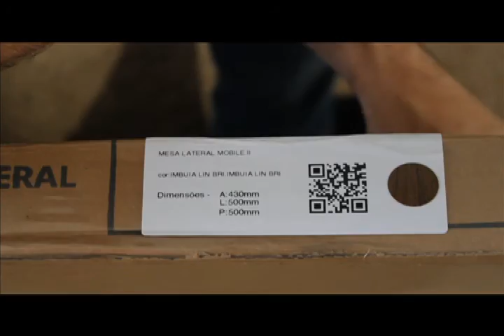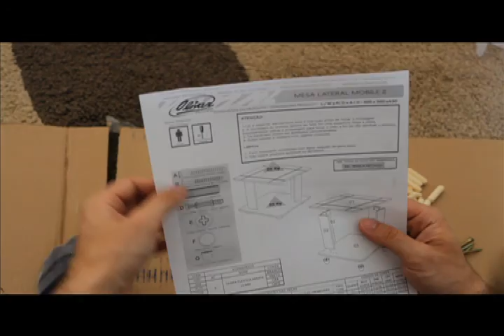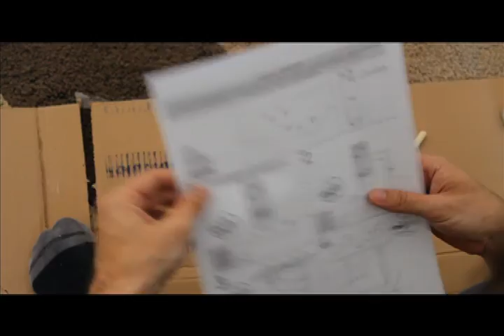Montagem Mesa Lateral Mobile II - Olivar Móveis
Montagem Olivar Móveis